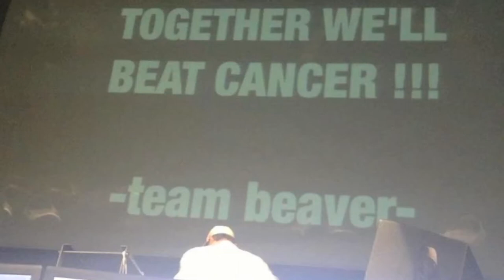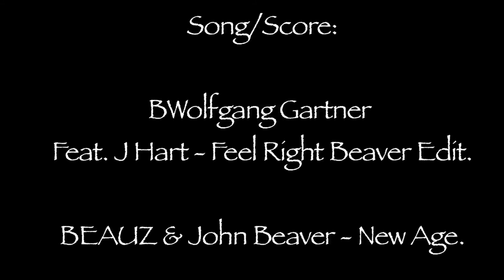CeekProductions Presents Nothing But Love Featuring John Beaver : Part 1 Therese Beaver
An exclusive interview with Therese Beaver, featuring John Beaver.